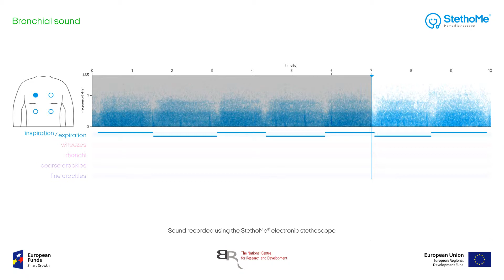Lungs auscultation - bronchial sound #1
Sounds registered using the StethoMe electronic stethoscope. Pathological sounds occurring in a recording have been identified and automatically classified by artificial intelligence algorithms - StethoMe AI.

Bronchial sound (bronchial murmur)  means the physiological sounds with a wide array of frequencies, audible over the trachea or in the upper part of the thoracic chest, over large bronchi (if it is heard in other lung areas, it is referred to as pathological bronchial murmur). It is characterised by a broader band and a brighter tone when compared to the vesicular murmur. Its volume is similar during inhalations and exhalations.

StethoMe is a wireless stethoscope working together with a dedicated app and the certified medical system intended for sound analysis - StethoMe AI - based on artificial intelligence algorithms. Thanks to AI algorithms, StethoMe immediately informs about any potential abnormal sounds in the respiratory system of children.